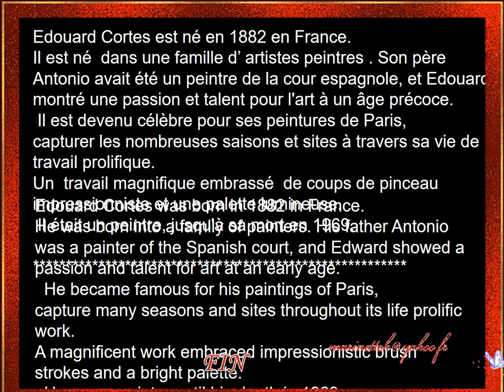art du peintre Edouard Cortes